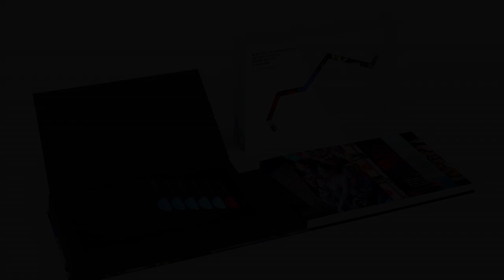On CD: The Asia Tour / Rattle · Wang · Cho · Berliner Philharmoniker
Sir Simon Rattle’s last Asia tour as chief conductor of the Berliner Philharmoniker was a triumph, and is documented here in selected audio and video recordings. At the heart of this edition are audio recordings of the two final concerts at the legendary Suntory Hall in Tokyo – the musical and emotional highlight of the tour. “The quality of the orchestra delighted audiences,” said one critic. “It was a virtuoso display of ensemble playing that is simply indescribable.” The colourful programme includes symphonies by Brahms and Rachmaninov, Stravinsky's Petrushka plus Don Juan by Richard Strauss. Two outstanding pianists of the younger generation, Seong-Jin Cho and Yuja Wang, can also be heard in piano concertos by Bartók and Ravel. The accompanying booklet contains numerous introductory texts plus an extensive photo section with fascinating impressions of the tour.